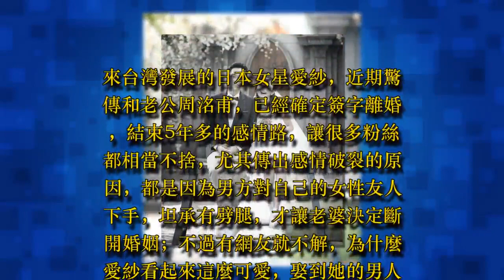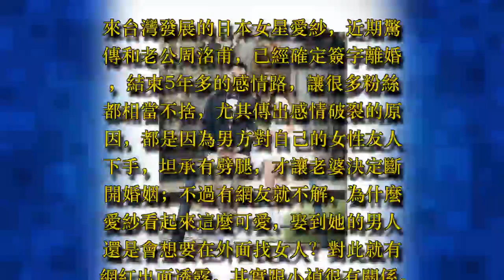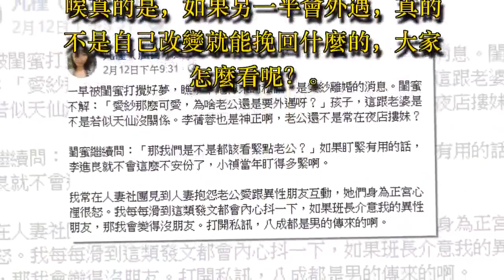娶女神照劈腿！愛紗從不查勤「100%信任老公」卻外遇 她抖出「小禎過去秘辛」：男人盯再緊也沒用 - 藝人故事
娶女神照劈腿！愛紗從不查勤「100%信任老公」卻外遇　她抖出「小禎過去秘辛」：男人盯再緊也沒用

來台灣發展的日本女星愛紗，近期驚傳和老公周洺甫，已經確定簽字離婚，結束5年多的感情路，讓很多粉絲都相當不捨，尤其傳出感情破裂的原因，都是因為男方對自己的女性友人下手，坦承有劈腿，才讓老婆決定斷開婚姻；不過有網友就不解，為什麼愛紗看起來這麼可愛，娶到她的男人還是會想要在外面找女人？對此就有網紅出面透露，其實跟小禎很有關係。

據《三立新聞網》報導，愛紗和模特兒前夫周洺甫感情談得甜蜜，從相識過程到婚後，浪漫的互動一直被外界所羨慕，誰知道王子與公主的組合，竟然也走到分開的結局；知名網路紅人「廣告小妹」，就在臉書上發文說，愛紗的新聞傳出後，讓不少網友和身邊友人議論紛紛，一大早就有閨蜜傳訊息給她，問到：「愛紗那麼可愛，為啥老公還是要外遇呀？」讓她傻眼表示，「這跟老婆是不是若似天仙關係」，更表示李蒨蓉也是真的很正：「老公還不是常在夜店摟妹？」

之後閨蜜又追問：「那我們是不是都該看緊點老公？」讓她更不以為然，表示如果盯緊老公真的有用的話，「小禎當年盯得多緊啊」，